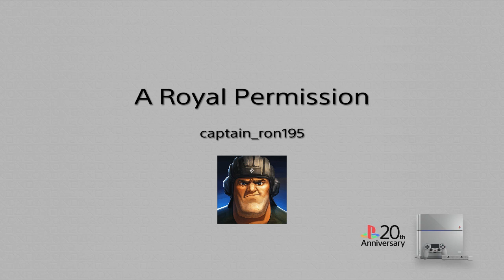A Royal Permission